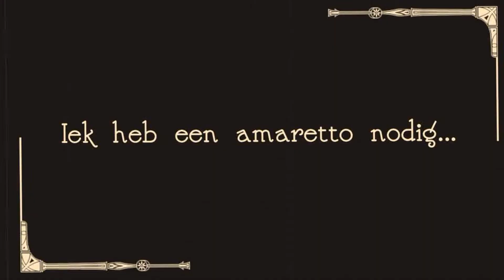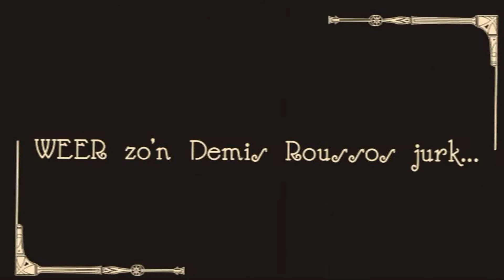The RockFather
Introductievideo Belly Button
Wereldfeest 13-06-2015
Een video van Roald vd Laan